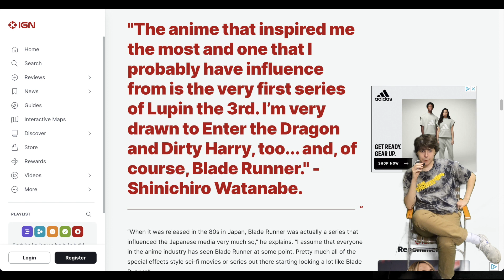EH 246-03 Term Video Essay | Ryan Fowler | Cowboy Bebop/Blade Runner 2049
Works Cited
Primary Sources
- Blade Runner 2049, Denis Villeneuve, Warner Brothers, 2017.
- Cowboy Bebop, Shinichirō Watanabe, Full Series, Bandai Visual, 1998
Secondary Sources
- Blade Runner, Ridley Scott, Warner Brothers, 1982
- Rizzo-Smith, Julian. “The Many Inspirations of Cowboy Bebop Director Shinichiro Watanabe.” IGN, IGN, 24 Nov. 2017,